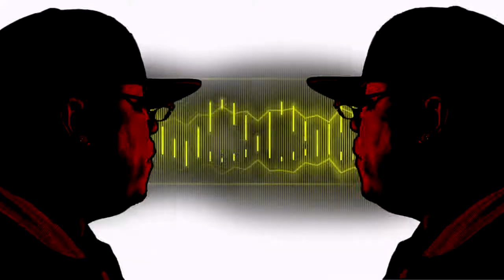E-40 My Shit Bang (Official Music Video)